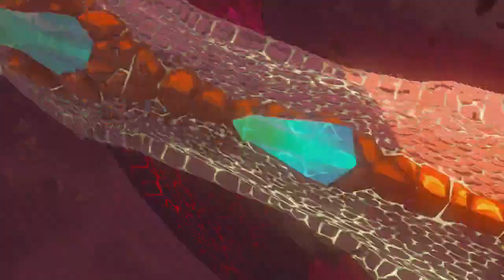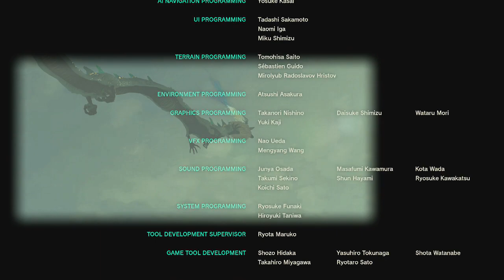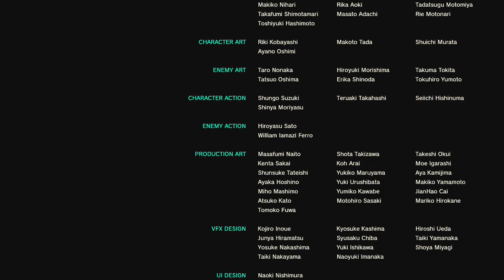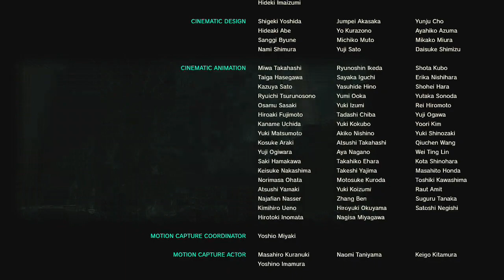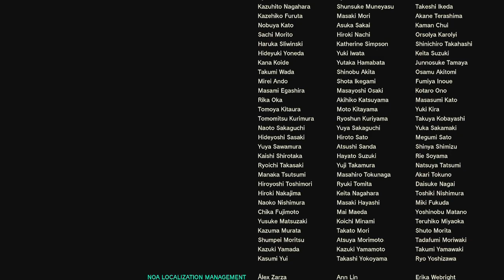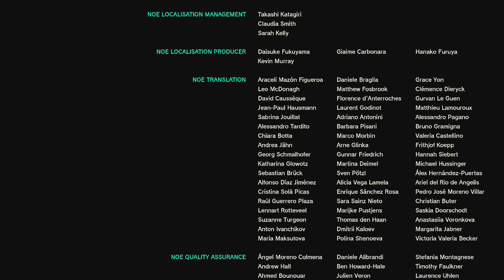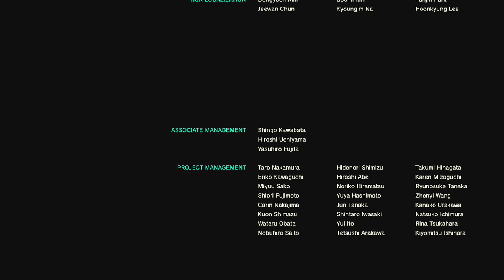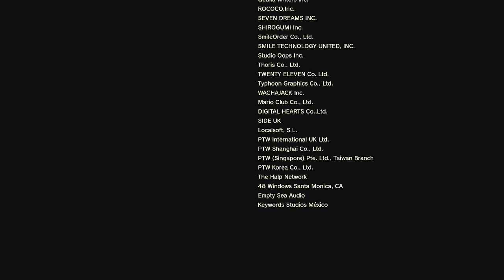[110] Link gegen den Dämonenkönig || (Blind) The Legend of Zelda - Tears of the Kingdom - Let's Play